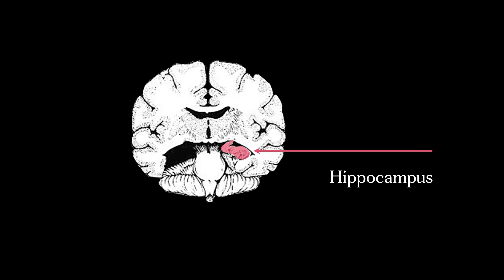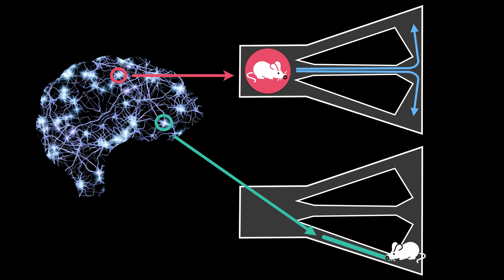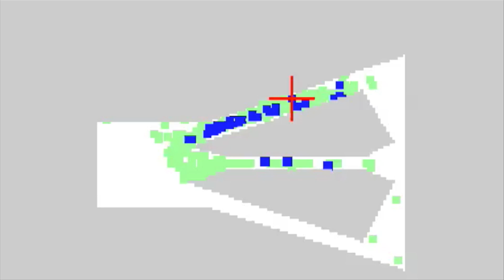L’inception, science-fiction ou réalité ? | Karim Benchenane | TEDxParis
Peut-on réellement implanter des souvenirs de manière artificielle chez un individu à son insu, pendant qu’il dort ? Découvrez les travaux extraordinaires de Karim Benchenane sur la manipulation des rêves et les applications qui vont en découler.

Jeune chercheur entré au CNRS en 2010, le Docteur Karim Benchenane est, depuis 2013, responsable de l’équipe “Memory, Oscillations and Brain states” au sein de l’unité Plasticité du Cerveau à l’ESPCI-ParisTech. Ses recherches concernent l’influence des différents états de vigilance et des oscillations cérébrales dans le traitement des informations et leurs mémorisations. S’intéressant tout particulièrement au rôle du sommeil dans la consolidation de la mémoire, il utilise pour cela des enregistrements électrophysiologiques extracellulaires sur des rongeurs.